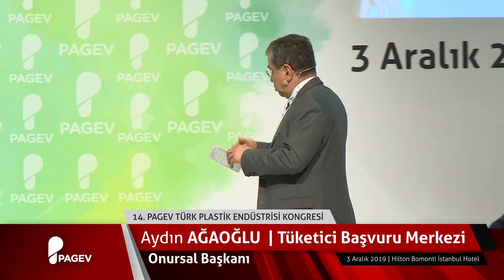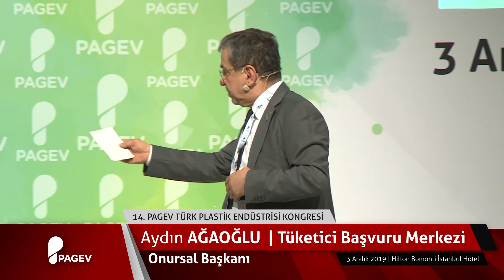Aydın Ağaoğlu, Tüketici Başvuru Merkezi Onursal Başkanı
14. PAGEV Türk Plastik Endüstrisi Kongresi
Kongre Ana Tema: İklim Değişikliği ve Sıfır Atık Perspektifinden Geri Dönüşüm